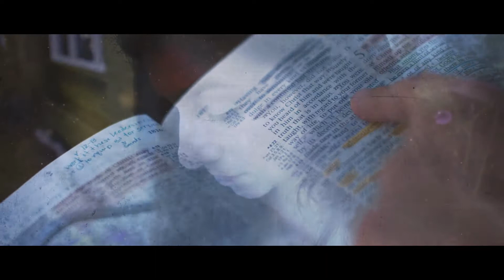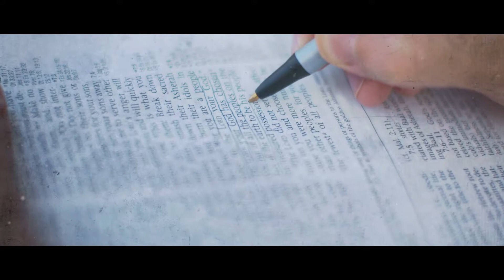Harvest Youth Conference 2019 - Intro